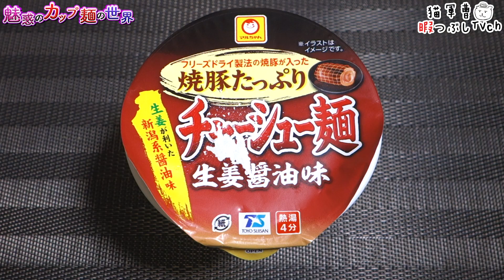焼豚たっぷりチャーシュー麺 生姜醤油味【魅惑のカップ麺の世界1949杯】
とろっとろの焼豚もいいけど噛みごたえのある焼豚も捨てがたい( ˘ω˘ )

東洋水産
焼豚たっぷりチャーシュー麺 生姜醤油味

2020年11月3日発売 ファミリーマート限定・数量限定
【420kcal】購入店：ファミリーマート

5：至福
4・4.5：美味
3.5：イイね👍
3：普通
2・2.5：うーん…
1.5：( ´_ゝ`)ｽﾝ
1：😡😡😡

BGM/SE
DOVA-SYNDROME